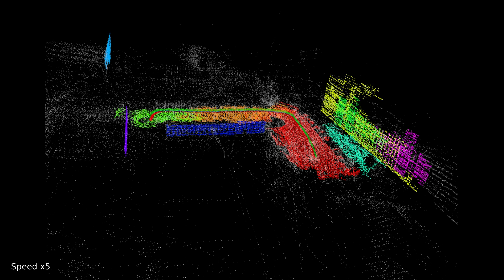Feature-based laser SLAM system (old PUT-robot dataset)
Used laser scanner: Velodyne VLP-16